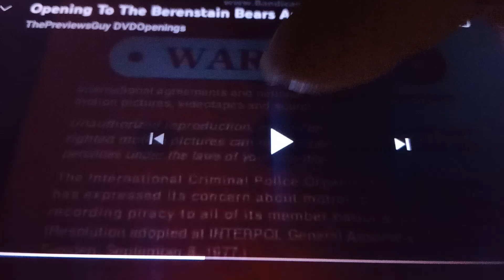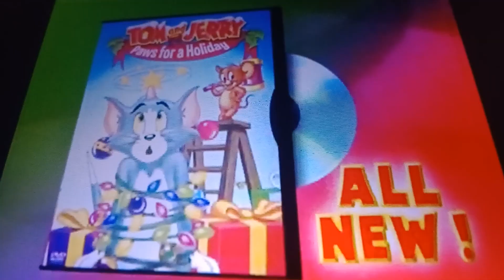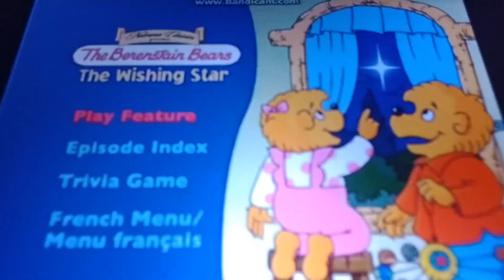Opening to The Berenstain Bears and The Wishing Star DVD (2003) (My Version)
Here's the Order:
1. Warning/Attention Screens
2. Kaboom Entertainment Logo
3. Muppet Party Cruise Games Trailer
4. Tom and Jerry Home Video Trailer
5. SpongeBob SquarePants Home Video Trailer
6. DVD Menu
7. Now Available on Home Video Bumper
8. Nelvana Home Video Trailer